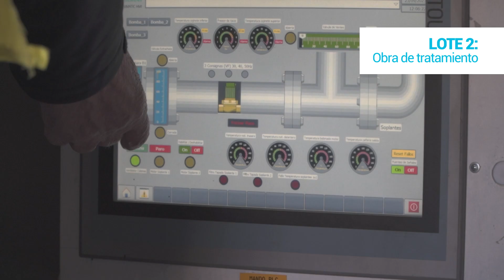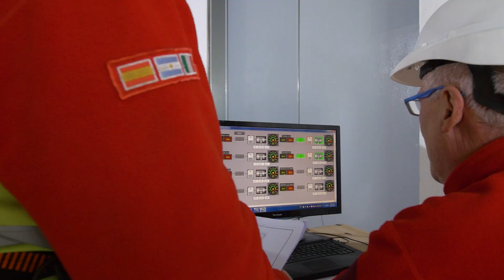Sistema Riachuelo avance de obra Junio 2024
Avance de la mega obra Sistema Riachuelo, Junio 2024